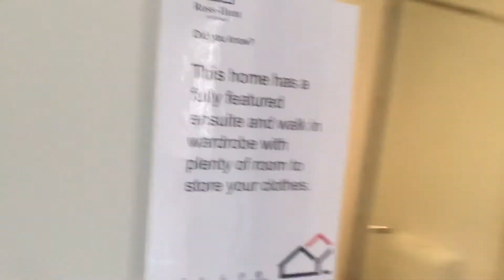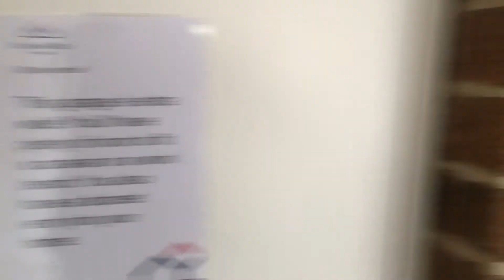Read the signs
A clever way to display all the features of this home, read the signs.